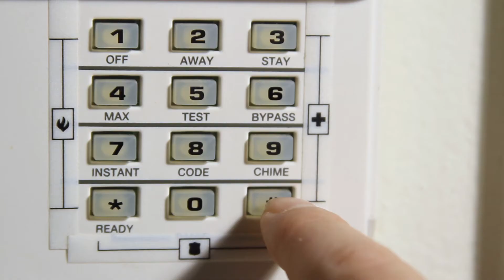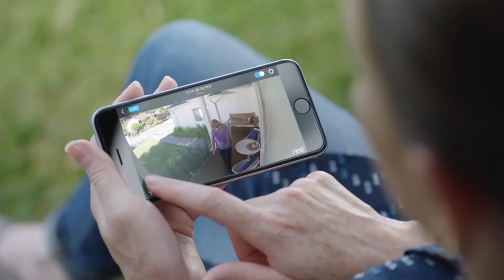Home Sweet Home (Calkins Media)